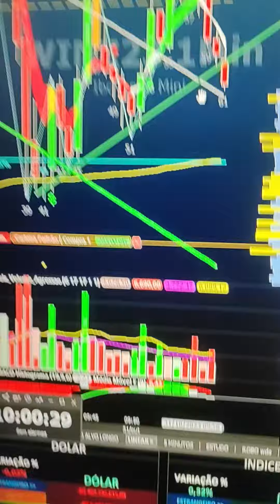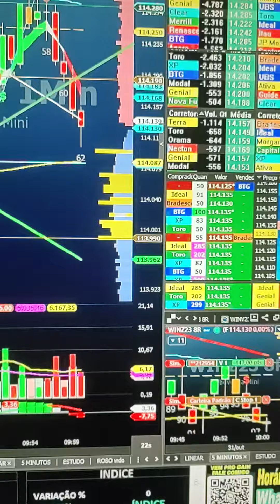DAY TRADE NA SALA AO VIVO ÍNDICE E DÓLAR INDICADORES STOP CURTO ALVO LONGO FLUXO E PRICE ACTION GAIN